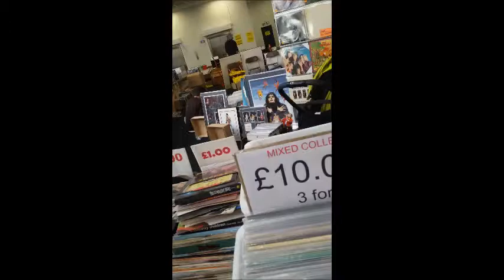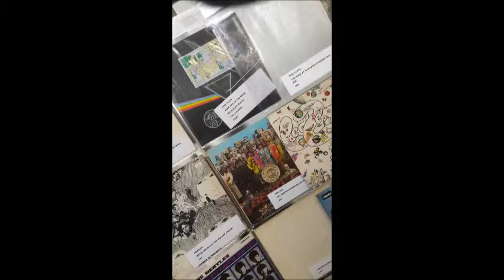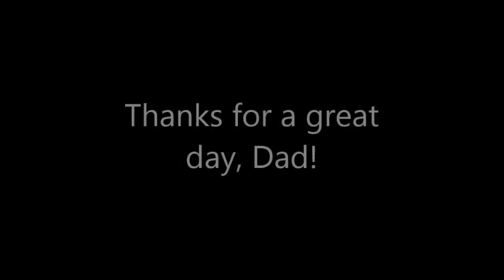RECORD FAIR - London Olympia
The day my father took me to the record fair :)
26/04/14